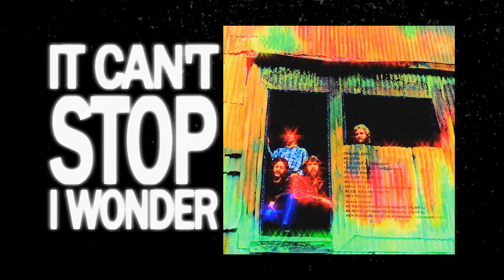Creedence ClearWalter Revival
A gloriosa banda Creedence ClearWarter interpretando um de seus maiores sucessos da carreira, HAVE YOU EVER SEEN THE RAIN, música do final final dos anos 70’s...👏🏼👏🏼☺️😊